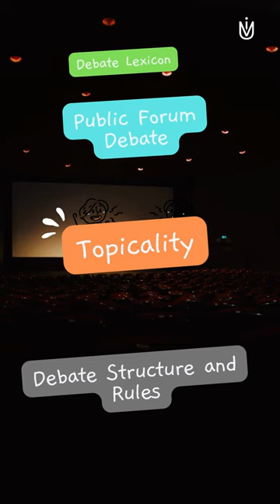Public Forum Debate | Topicality | Debate Structure and Rules